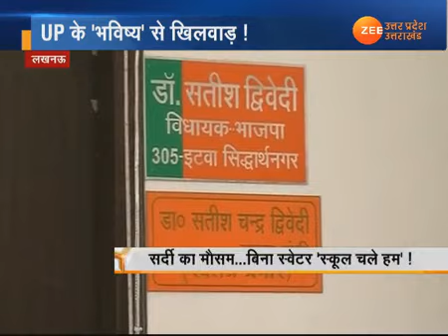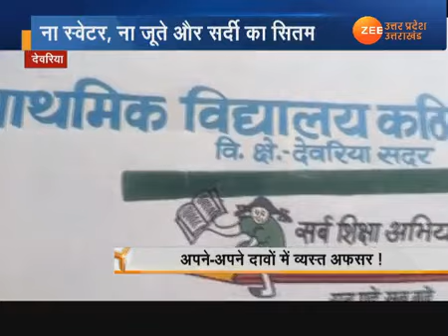UP के 'भविष्य' से खिलवाड़ ! क्या मार्च में बटेंगे स्वेटर ?